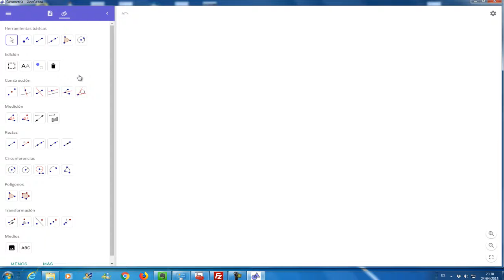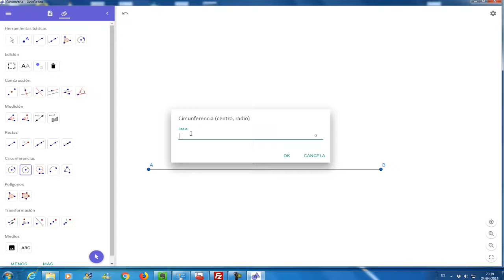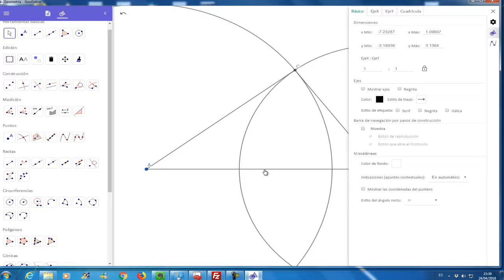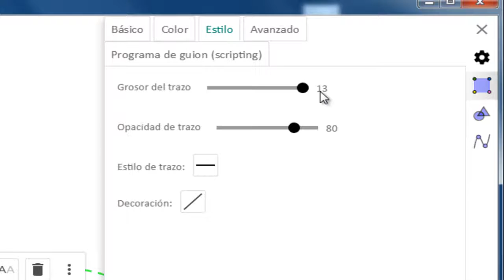Geogebra. Representació d'un triangle amb les mides del seus catets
Utilitzant el programa geogebra farem la representació d'un triangle amb unes determinades mesures dels seus catets.